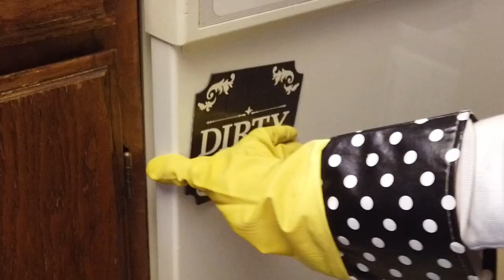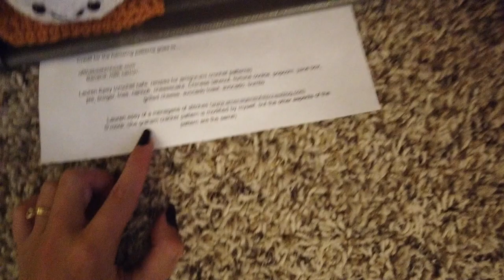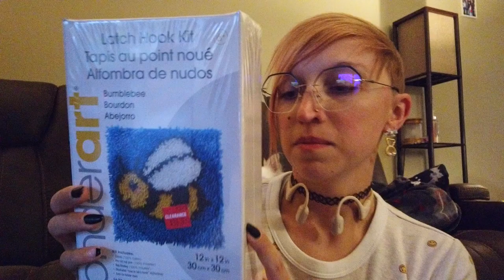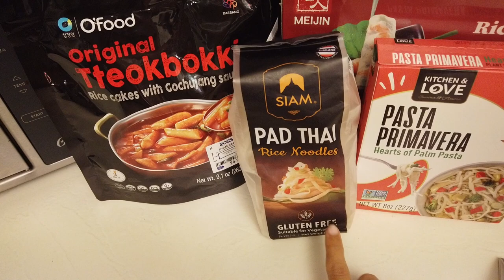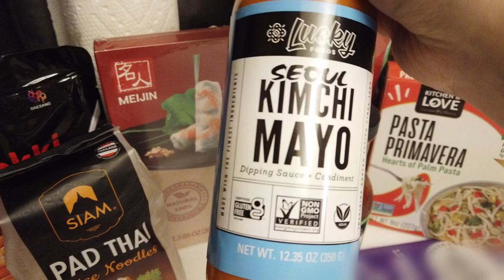GETTING BACK ON TRACK | STARTING MY OWN SHOP, YARN HAUL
WANNA BECOME A SELLER ON WHATNOT? USE THIS LINK AND GET STARTED!

FIND SOME AWESOME SECOND HAND CLOTHING ON WHATNOT THROUGH @LISACAP I ALSO HAVE SOME CLOTHES I'D LIKE TO SELL, LEAVE A COMMENT IF YOU WANT ME TO SHARE THOSE ON OUR SHOP TOO!

thank you so much for joining us here in the clouds today! I hope you enjoyed the video and maybe gained something from it!

DID YOU KNOW I LOVE TO DRAW? IF YOU WOULD LIKE ME TO DRAW SOMETHING FOR YOU CHECK OUT MY COMMISIONS APPLICATION ON BUYMEACOFFEE.COM

My Story: I have been managing fibromyalgia and a condition called Hyper-Mobile Ehlers-Danlos Syndrome. Fibromyalgia is a tricky and quite misunderstood condition, as is hEDS (Hyper-Mobile Ehlers-Danlos Syndrome). Fibromyalgia is thought to be a neurological condition for the past few years, but recent studies have made discoveries that it may be more complicated than that even. Showing that those who suffer with Fibro. have excess capillaries, now I am not familiar with how this affects us and why it is relavant but it just goes to show how much we still do not understand about the condition itself. Every person who suffers with it has a different experience from each other. Fibromyalgia can have a list of 200 difference symptoms, most of which is widespread pain that receives no relief from antiinflammatories and has lasted longer than 4 months. Another very common and prevalent symptom is chronic fatigue. Aside from these 2 symptoms many fibromyalgia patients can have any combination of the 200 different symptom that fibromyalgia can cause. It is thought that fibro. can be triggered by stress and/or traumatic events in one's life. I began managing symptoms of fibromyalgia when I was 21 and it has been a daily companion ever since. In my case, y fibromyalgia was triggered by stress mostly followed by a few traumatic months. I will have videos explain in more detail how things fell into place.
Now as for the hEDS, this one is a fairly recent diagnosis, if it wasnt for my fibromyalgia diagnosis, I likely would still be looking for some answers to explain my pain and...chronic dislocations. Hyper-Mobile Ehlers-Danlos Syndrome is caused from a defect in one of the chromosomes that control collagen production in the body. Now because of this defect the collagen is mutated in a way that it is not as stable as it should be, causing instability in tendons and ligaments that rely on collagen for stabilty and strength. Due to this overly flexible collagen, hEDS comes with symptoms such as hyper-mobillity, joint pain, chronic dislocations, chronic fatigue and low physical endurance. for many it also comes with many injuries due to instability in joints. My injuries have been all soft tissue related (tendonitis, hyperextensions, and sprains) as far as I'm aware. Peope who have hEDS are often refered to as Zebras, by themselves and even by people in the medical field. if you are familiar with the phrase, "when you hear hoof beats, think horses not zebras." this is the phrase that the term zebra comes from. hEDS is a quite uncommon condition.
But due to these 2 conditions, it has pushed me to make many changes and modifications to my life. All of these life modifications I would like to share with you and others who are looking for answers in how to continue with life when you feel like its turnedupside down all of a sudden!

So join us here in the clouds! Help us help each other get through the strange things that life can throw at us! Lets show them that WE can live life to the fullest!

Music from Uppbeat (free for Creators!)